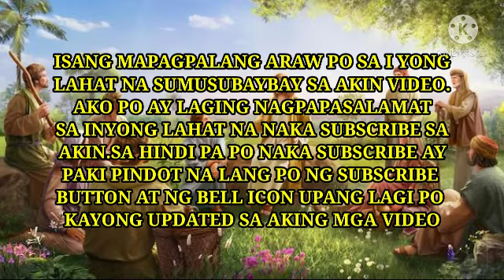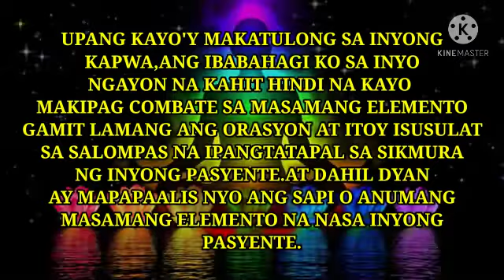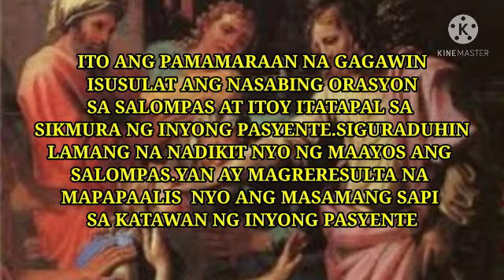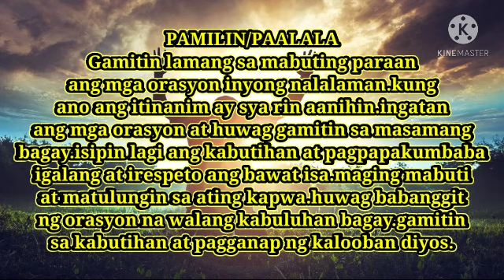NAKAKASIRA AT NAKAKATANGGAL NG SAPI NG MASAMANG ESPIRITU,PALIPAD HANGIN AT KULAM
NAKAKASIRA AT NAKAKATANGGAL NG SAPI NA MASAMANG ESPIRITU,PALIPAD HANGIN AT KULAM

ANG KAPANGYARIHAN NAKAPALOOB DITO AY LUBHANG MAHIWAGA AT MABISA,GAMITIN SA KABUTIHAN AT PAGGANAP NG KALOOBAN NG DIYOS.

ANG MGA ORASYONG NAKASAAD O BINABAHAGI DITO AY MAY MGA BATAS NA SINUSUNOD.

1.GAMITIN ANG MGA ORASYON SA TAMANG PAGKAKATAON AT SA TAMANG PAGGAGAMITAN.
2.HUWAG BANGGITIN ANG MGA ORASYON SA WALANG KABULUHAN MGA BAGAY.
3.MAY MGA HABILIN ANG BAWAT ORASYON,TUPARIN ANG BILIN NA ITO UPANG MAGKAMIT NG BISA ANG MGA ORASYON NABANGGIT.
4.GAMITIN HANGGANG MAAARI,SA PAGGAWA NG MABUTI ANG NAKASAAD DITO UPANG UMANI KAYO NG MAGANDANG BUHAY AT KAPAYAPAAN.KUNG ANO DAW ANG ITINANIM AY SIYA RIN AANIHIN.
5.MAGING MALILIMUSIN SA KAPWA.
6.MATUTONG MAGING PASENSYOSO.
7.HUWAG IPAGKAIT ANG TULONG SA KAPWA KUNG ITO AY NASA KAKAYANAN MO NA MAIPAGKALOOB TULAD NG PANGGAGAMOT ESPIRITUAL.